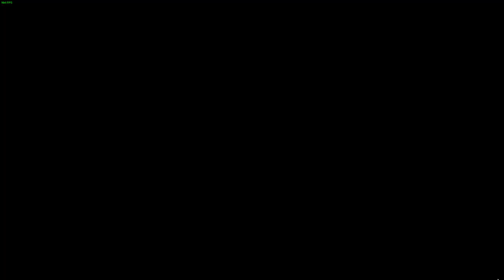Part 9 My First Time Playing TMNT Splintered Fate!